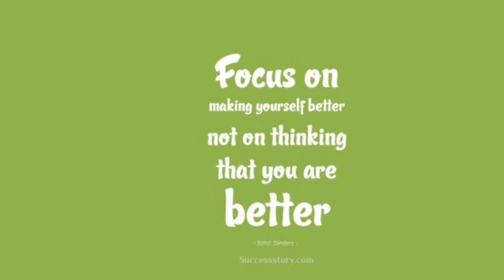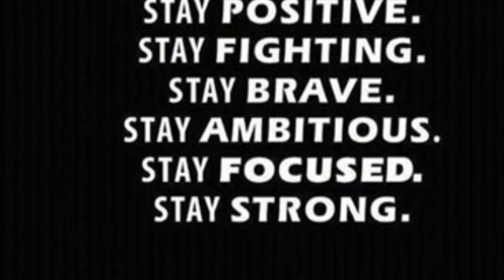Happiness quotes for batter life. | Status Time